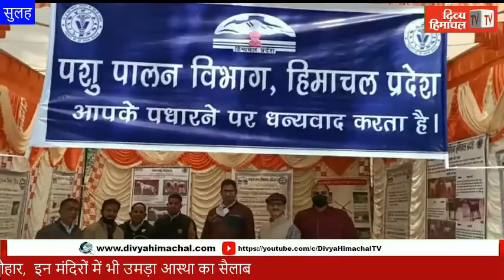HimachalNews: अघंजर महादेव मंदिर में ऐसे मनाया शिवरात्रि का त्यौहार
HimachalNews: अघंजर महादेव मंदिर में ऐसे मनाया शिवरात्रि का त्यौहार,  इन मंदिरों में भी उमड़ा आस्था का सैलाब
divyahimachaltv
dhtv,tvnews
local news
divyahimachalgoodmorning
khabre ftafat
divyahimachalgoodafternoon